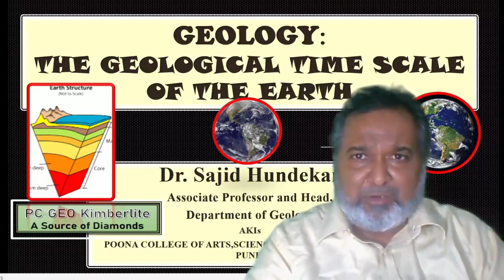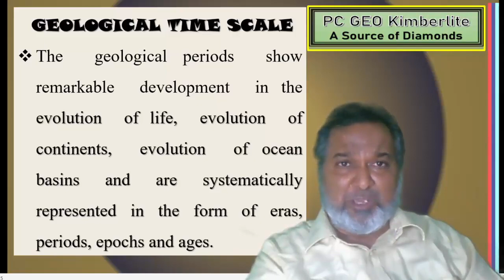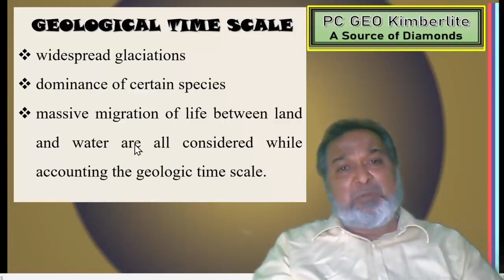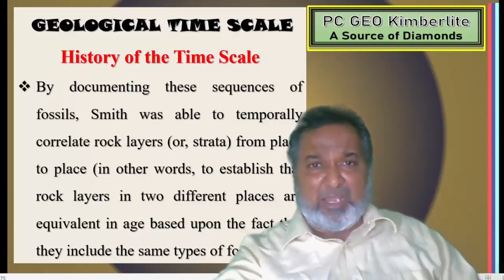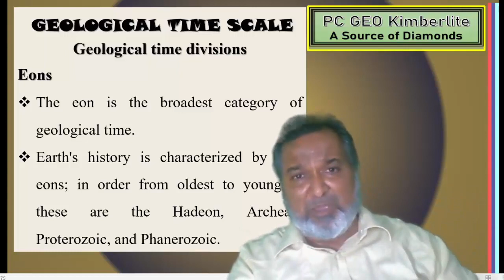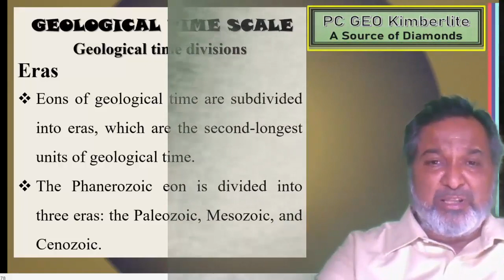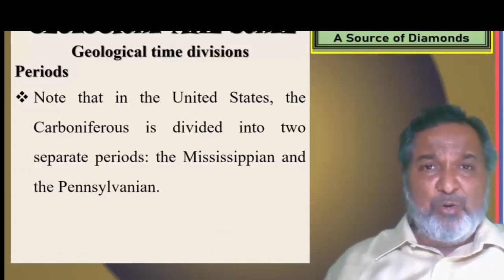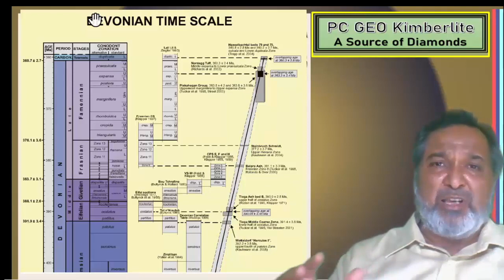The Geological Time Scale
While studying the physical geography of the earth, it is necessary to know The Geological Time Scale of the earth. The study of the geological time scale is necessary to every student of earth and other sciences. The development of the Earth has taken place over a period of billions of years. The evolution of life on earth is also a part of the Earth’s very long history. The age of the earth is also related to the age of the Solar System and the Milky Way Galaxy. From the Big-Bang, till today , the time frame of the Earth’s evolution is very extensive. The periods of remarkable development in the evolution of life, evolution of continents, evolution of ocean basins and their constituents are represented in the form of eras, periods, epochs and ages. The Geologic time is very vast and wide.
The Geological Time Scale was constructed using the evidences collected from
Field observations,,Fossil records, Stratigraphic correlations, Radioactive dating,  Palaeomagnetic orientations,  Orbital revolution of the Earth and The rotation of the earth.
Several major incidences have happened in the history of the earth.
Some of the major events like  mass extinctions, appearance of new species or genera of life, mountain-building movements, drifting of continents, spreading of ocean floors,widespread glaciations, dominance of certain species, massive migration of life between land and waterare all considered while accounting the geologic time scale.
The changes that occurred throughout the history of the earth stand in marked contrast to the orderly and uniform operation of natural systems. Early history differs in character from late history in the time scale used. Whereas the early history is described in billion-year units of time, the late geological time is described in million-year units of time. The recent time is described in 1000’s of year units. Experts attempted to reconstruct the Schedule of events of profound change in various aspects of the earth’s physical systems. Understanding of the geologic time scale is a basic necessity while studying the geography of the earth. In this episode, the following aspects of the Geologic Time Scale are highlighted:
History of the time scale, Palaeozoic era,Mesozoic era,Cenozoic era,
History of the Time Scale
Everything we do is related to time. We are living in an age in which time and time measurement are extremely important. But, time is not just a feature or phenomenon of the present. Was the earth formed along with the Universe or at a later date? How long is the history of the earth? To answer all these questions, scientists have constantly tried and searched the clues and sequences on the Planet and studied the Solar System very meticulously. It is change that made us to know about time, and that has provided the basis for the measurement of time.
The change may be
a) An emergence or coming into existence of something new,
b) The alteration of something that is already existing
c) The disappearance (or) loss of something.
The passage of time can be related to a series of events. In order to construct the history of past events, one must determine how much time elapsed between the events and how long it took for the events to occur. Time is also marked by certain characteristic or unique set of events. When we list the events in an order in which they took place, we establish a chronological sequence of all the events.
The measurement of time is accomplished with two kinds of clocks known as  mechanical clocks and  natural clocks.
Our wall clock (or) our wrist watch is a mechanical clock. There are several kinds of natural clocks and calendars used to refer the events of the past to the present.
For understanding the past geological events, geologic clocks were used.
They are: Radioactive clocks (or the atomic clocks) and  Stratigraphic units correlated with Fossil population.
Radioactive disintegration is an accurate phenomena to find out the date of earth’s naturally occurring materials.

Field observations,
Fossil records,
 Stratigraphic correlations,
 Radioactive dating,
Palaeomagnetic orientations,
 Orbital revolution of the Earth,
The rotation of the earth,
Earth,
History,
Palaeozoic era,
Mesozoic era,
Cenozoic era,
mechanical clocks,
Natural clocks,
Solar System,
Radioactive clocks,
Stratigraphic units,
half-life,
geological time scale#,
geological time scale in hindi#,
geologytime scale#,
geological time scale of earth#,
what is geological time scale#,
geological time scale and fossils#,
geographical time scale trick#,
how to remember geographical time scale#,
geographical time scale made easy#,

PC Geo Kimberlite,
Geological Time Scale#
Geological Time Scale Mnemonics#,
Learn Geological Time Scale in 5 minutes,